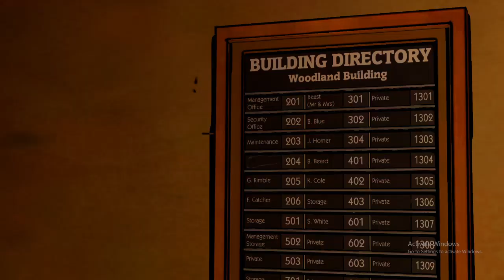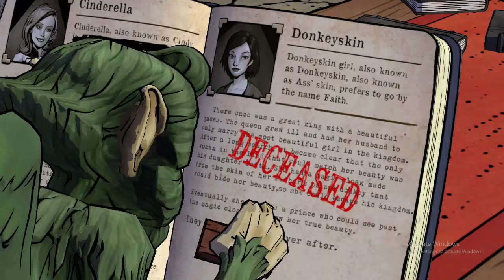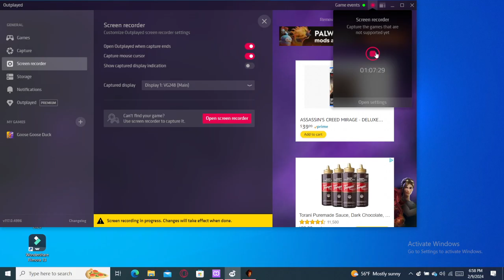The wolf among us 2